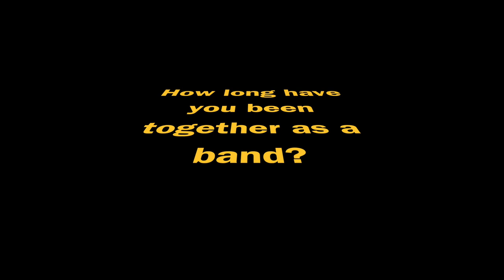The Orielles @ 100 Club Interview with Great Wave Magazine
Full interview with surf rock funksters The Orielles before their gig @ 100 Club, London. Hear the guys talking about the formations, inspirations and what's new with the band.

Produced & Edited by Ben O'Regan
Photos by James Lynn
Great Wave Magazine Ltd.